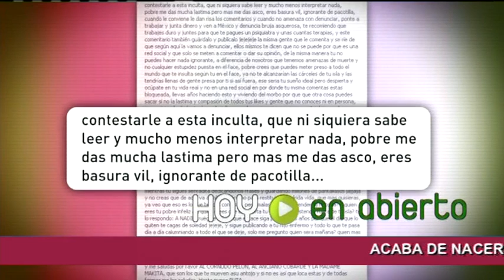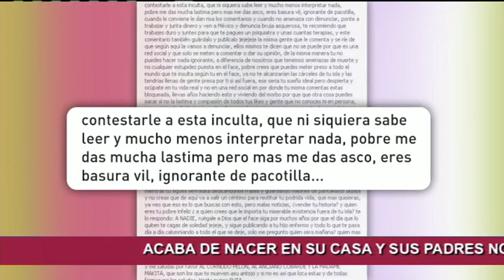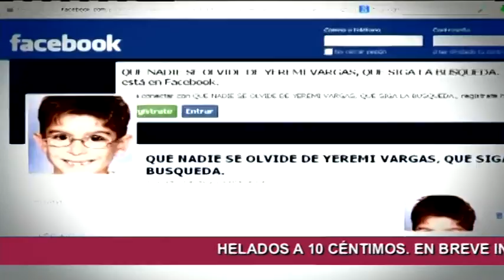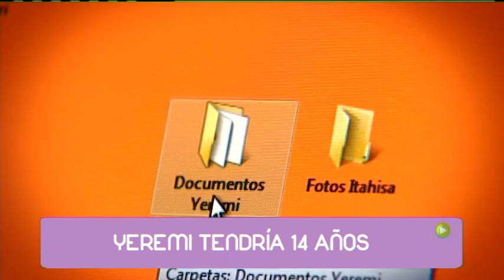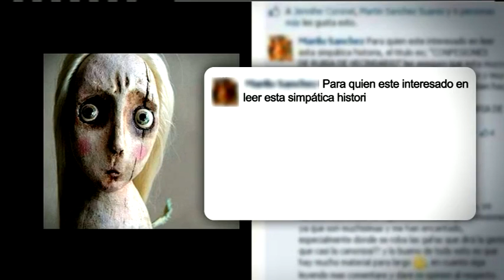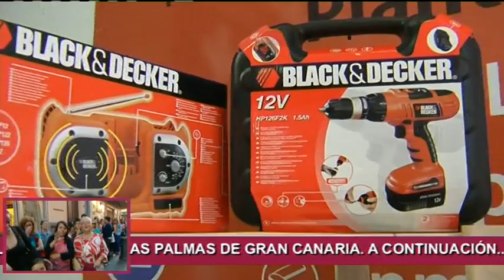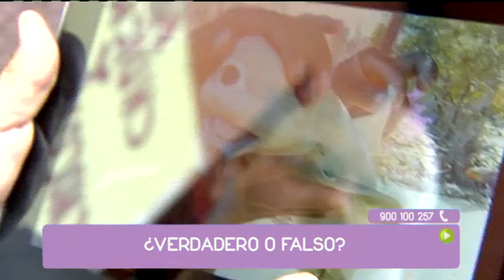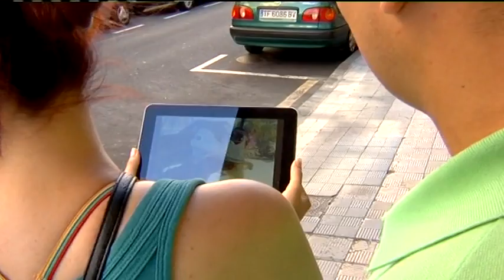06/06/14 En abierto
'En abierto' sigue con sus grandes secciones: 'El chollo del día', la boda y, como gran novedad de esta temporada, la búsqueda de 'El peor coche de Canarias'. Estíbaliz Pérez y Carmelo Martínez continúan al frente de 'En abierto'.